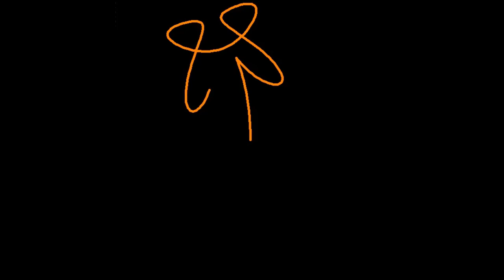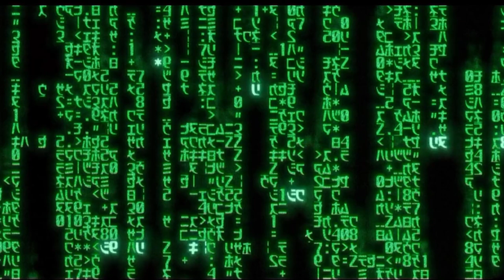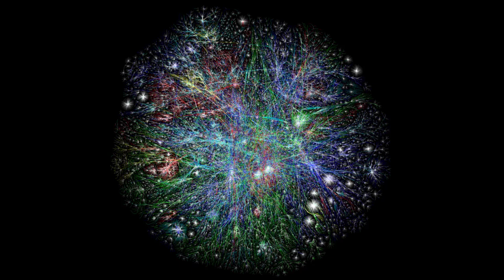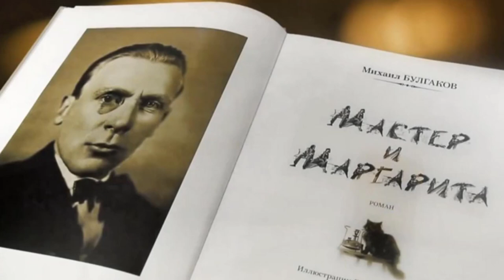О ЖЕНЩИНЕ, ИЛИ О СИСТЕМЕ УПРАВЛЕНИЯ – КОМУ КАК УГОДНО… Часть 2. (Автор: Фёдор Дмитриевич Шкруднев)